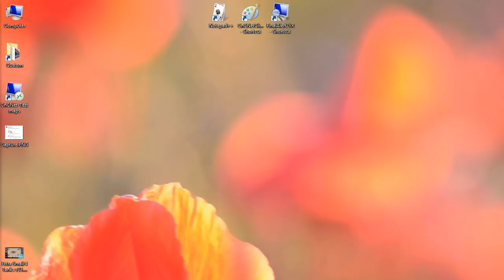Red Alert 2 & Yuri's Revenge - one of the old match!